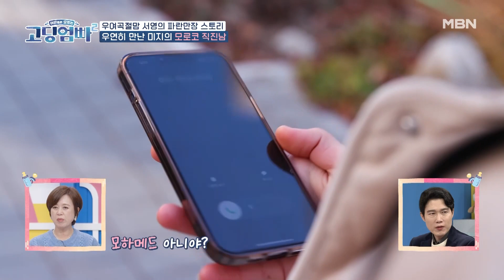[고딩엄빠2] 집에 오라는 외국인 남자!? 모두를 불안하게 한 그의 초대 MBN 221228 방송